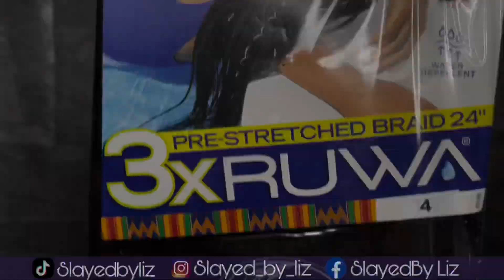Braiding Hair Blend 613, 30, & 4